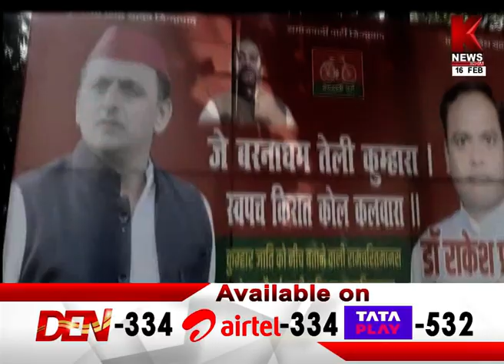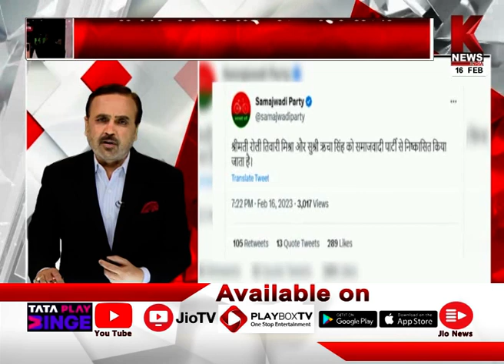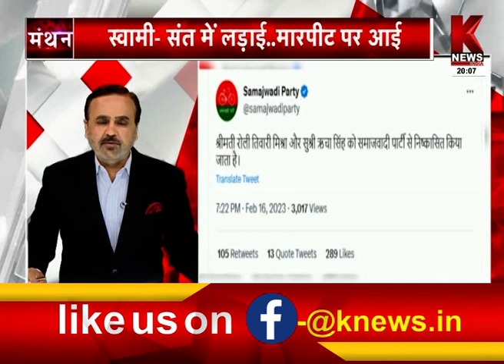|| Manthan with Durgendra Chauhan || मानस की चौपाई पर 'महाभारत... जुबानी लडाई..मारपीट तक आई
राम चरित मानस को लेकर अनर्गल बयानबाज़ी से शुरू महाभारत अब शारीरिक हमलों तक आ पहुंची है। इस सम्बन्ध में सबसे महत्वपूर्ण बात यह कि इसका हासिल क्या है? धर्म तो जीवन जीने की आचार संहिता ही है. समाज में इस घटनाक्रम और बयानबाजी से कितनी सकारात्मकता आई है या वैमनस्यता फैली है?. राजनेताओं पर अपनी राजनीति चमकाने के प्रयास का आरोप लग रहा है तो वहीँ मीडिया की कार्यप्रणाली भी सवालों के घेरे में है..